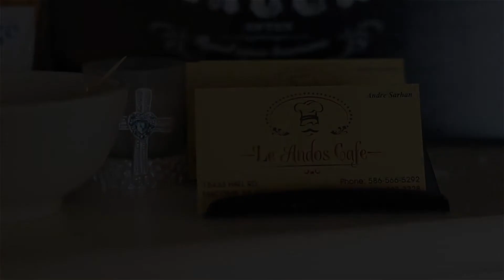Le Andos Cafe | Restaurants In Detroit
Cozy neighborhood cafe, with a warm friendly environment featuring a full breakfast, lunch, and dinner menu with homemade soups daily!

This video is not to be reproduced without prior authorization.